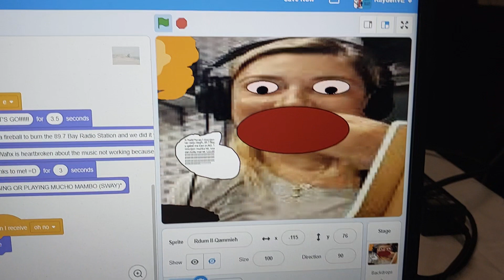KaydenVE's Wacky Cartoon Bloopers #1: The Burnt Radio Station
MADE BY: KAYDENVE